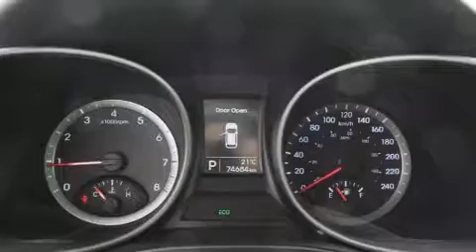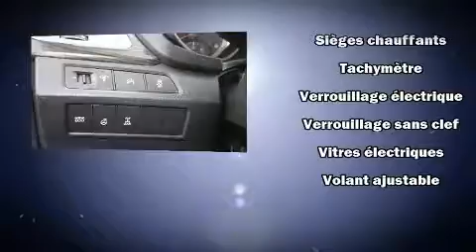2014 Hyundai Santa Fe in Montréal, QC H1E 7K7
Prenez la route avec le Hyundai Santa Fe Sport 2014. Affichant moins de 80 000 km au compteur, ce VUS 4 portes met la priorité sur le confort, la sécurité et son côté pratique. Ce véhicule offre toute la polyvalence d'une transmission intégrale couplée à une transmission automatique et un moteur 4 cylindres de 2,4 L. Ce modèle possède toutes les caractéristiques raffinées auxquelles Hyundai nous a habitués: des phares à extinction temporisée, des essuie-glaces intermittents, des appui-tête à tous les sièges, un ordinateur de bord, sièges chauffants à l'avant et à l'arrière, une banquette arrière à dossiers rabattables séparés, et un régulateur de vitesse. Le système audio comporte un lecteur CD à compatibilité MP3, commandes audio sur le volant, et 6 haut-parleurs parfaitement positionnés. Hyundai accorde la priorité à la sécurité et la protection en incluant: rideaux gonflables pour protéger la tête, coussins gonflables latéraux à l'avant, système antipatinage, système d'assistance au freinage, un système antivol, et freins à disque aux 4 roues avec antiblocage. Le sophistiqué système de traction intégrale procure une tenue de route rassurante par toutes conditions routières. Ce qui nous rend fiers, c'est vous offrir uniquement des véhicules de grande qualité. Passez nous voir ou appelez-nous pour obtenir plus d'information.